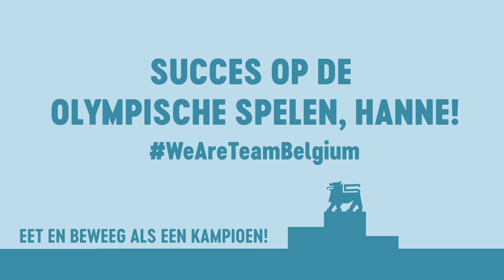Train zoals Hanne Claes